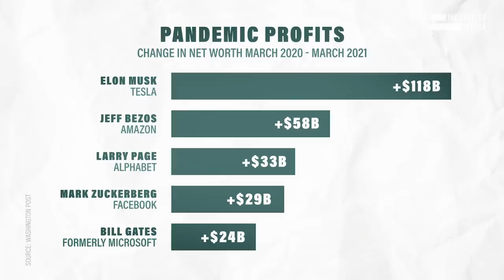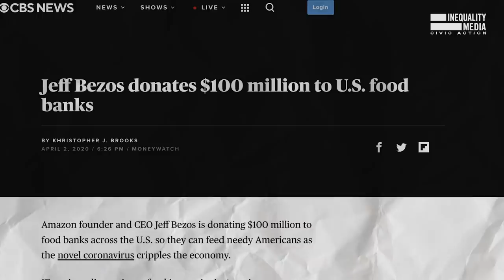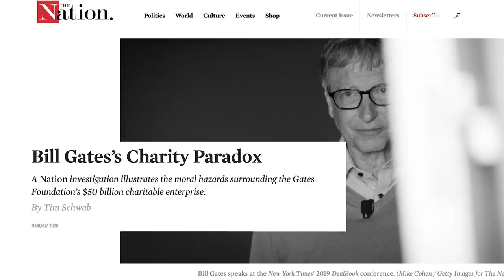Is Billionaire Philanthropy a Sham? | Robert Reich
Here's the truth about billionaire philanthropy: it's not charity. It’s PR to cover up exploitative business practices and shield their wealth.